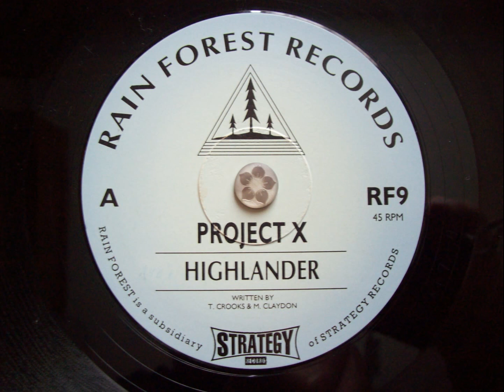PROJECT X - Highlander.A